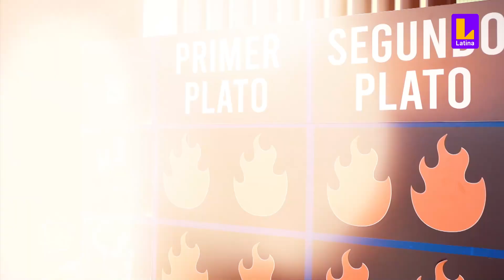Fiorella Cayo hace dedicatoria especial de su plato en El Gran Chef Famosos